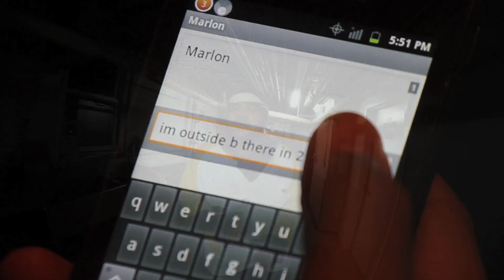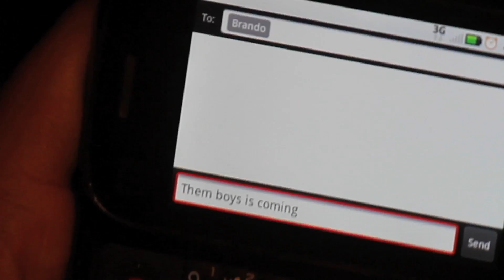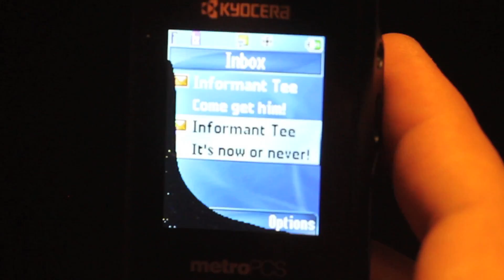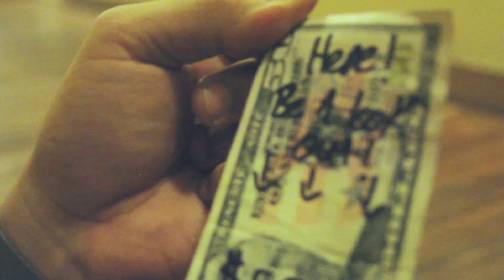M. Brando - Just Another Day (Remix) ft. Tee Fletch / OTTM ent.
Just Another Day Remix off The Shots To The Face, Mixtape.

Just a average day in the neighborhood of Lynn Mass. Police watching the average hustlers getting it the only way they know how. Detective Finkelstein is trying very hard to crack down the OTTM Empire and there distribution all across the North Shore.

Cameo's By:
KSB ent.
Estee Nack
Dynamic

Directors of Photography:
Dynamic Visions